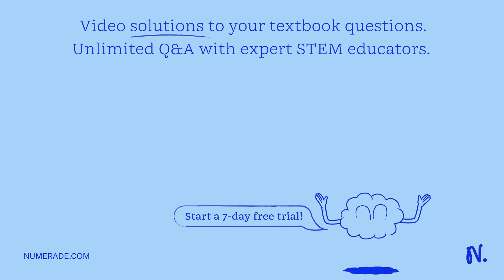Calcium and potassium ions are dissolved in water. A calcium ion is separated by 30 nm and shown. A…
Calcium and potassium ions are dissolved in water. A calcium ion is separated by 30 nm and shown. At the position x = 20 nm, the total electric field is closest to the magnitude of the potassium ion. Calt TX (nm) 10 20 30